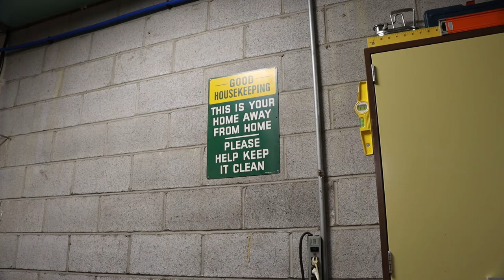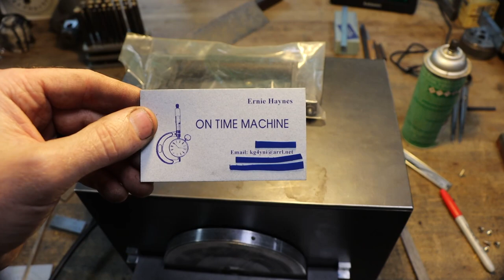Slow Speed Carbide Grinder 3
This week we move a bit closer to the finish line on the slow speed carbide grinder. Elizabeth tries her hand running the power scraper for the 1st time and I do a bit of shop cleaning from the huge mess I had machining CPVC last week.    Consider supporting Steve Summers YouTube channel
Peanut Coffee Mugs/New design Tee shirts
Amazon Wish List